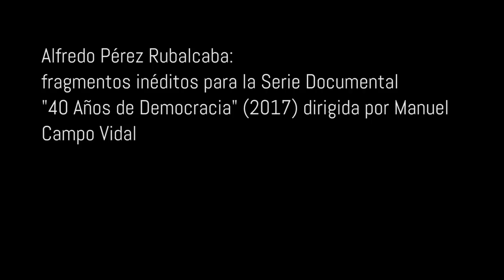Rubalcaba en '40 Años de Democracia'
Fragmento inédito de una entrevista de Manuel Campo Vidal con Alfredo Pérez Rubalcaba para la serie documental "40 Años de Democracia" en marzo de 2017 y producida por canal de Historia.